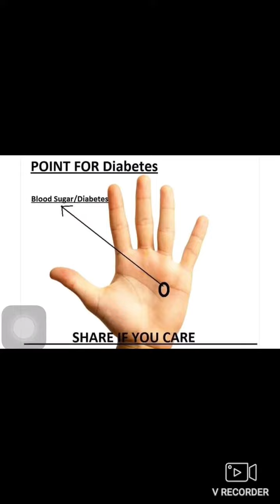Best ever magical points to cure diabetes must watch for your good health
Please subscribe to our channel and press the bell 🔔 so that you can get notifiedAnd can watch our new helpful videos,Please share it to your relatives and friends so that they can also take benefit of these all videos and like our videos .